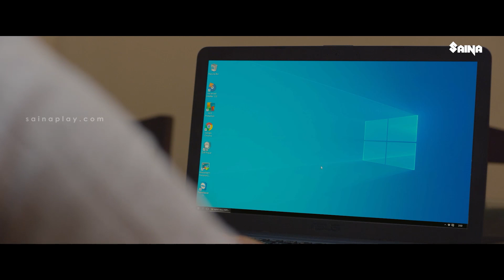യുവതിയെ കണ്ട് കൊച്ചു പയ്യന്റെ വരെ കണ്ട്രോൾ പോയി | Confessions of a Cuckoo | Durga Krishna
Confessions of a Cuckoo is 2021 Malayalam drama film directed by Jay Jithin Prakash starring Nehrin Navas, Prarthana Sandeep and Durga Krishna in lead roles. The movie is based on a socially relevant topic, inspired by a real event